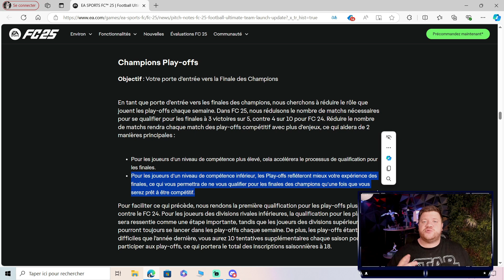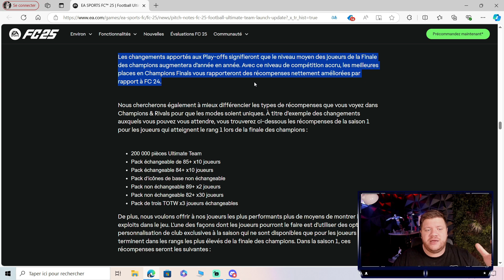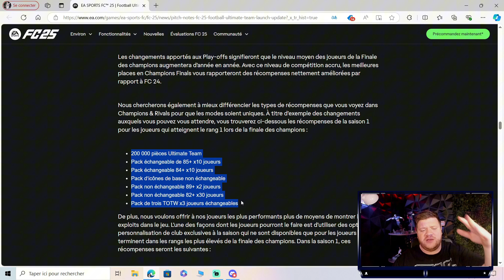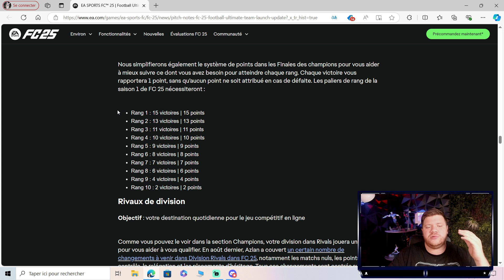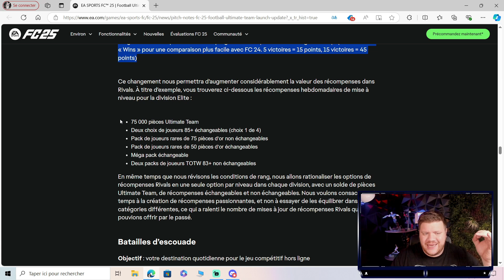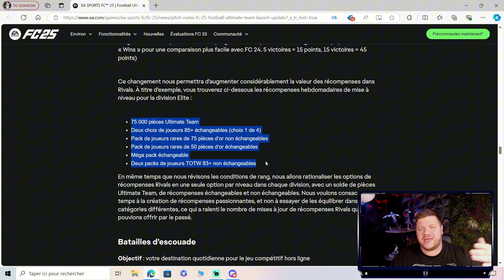EA Sports FC 25 Révolutionne FUT Champions : Nouvelles Règles, Nouveaux Défis ! 💥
🎮 EA Sports FC 25 a complètement changé les règles de FUT Champions et c'est une vraie révolution ! 😱 Dans cette vidéo, je te dévoile TOUT ce que tu dois savoir sur ces nouvelles règles qui vont bouleverser ta manière de jouer.

👉 Nouvelles récompenses ? Nouveau système de qualification ? Comment cela va impacter ta saison FUT ? Toutes les réponses sont ici !

👍 Laisse un pouce bleu si cette vidéo t'a aidé, et partage tes impressions dans les commentaires ! Quelle est la règle qui te choque le plus ? 😲